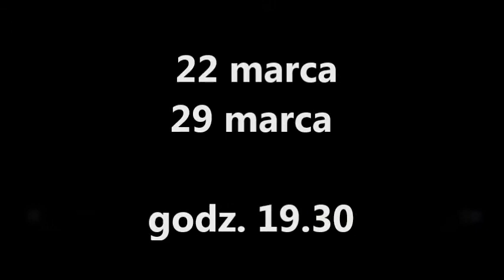ZAPOWIEDŹ MISTERIUM WIARY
Zapraszam wszystkich na ten wspaniały, ponad godzinny spektakl, z pięknymi światłami i cudną muzyką (na żywo!) do kościółka Najświętszego Zbawiciela w Łodzi, w niedzielę, 22 marca 2015 r. o godz. 19.30. Powtórzenie w Niedzielę Palmową, 29 marca 2015 r. o tej samej godzinie.
Pierwszy zamysł Misterium powstał w 2013 r. w okresie Wielkiego Postu. Mogą inni, dlaczego nie my? Było to twórcze pytanie, gdyż w zaledwie trzy tygodnie udało się przygotować spektakl o męce Pana Jezusa i Jego śmierci. Nosił on tytuł – nic odkrywczego – MISTERIUM MĘKI PAŃSKIEJ. Spodobał się on tak naszym parafianom, że postanowiliśmy zrobić następny w 2014 r. Nie chcieliśmy jednak powtarzać tego samego. Powstała więc, już wtedy, myśl o TRYPTYKU dotyczącym naszego zbawienia. Rok temu nasze misterium nazwane zostało MISTERIUM ZBAWIENIA i poruszało wiele innych, istotnych scen z życia Jezusa, począwszy od chrztu w Jordanie. Misterium kończyła scena z przypowieści o marnotrawnym synu.
Tegoroczne misterium zamyka, niejako, całą tę myśl. Dotyczy ono bowiem tajemnicy Mszy Świętej, w której koncentrują się dotąd pokazane misteria. Msza św. jako żywa obecność zbawcza Chrystusa pośród nas, ale i jednocześnie Jego Męka, Śmierć i Zmartwychwstanie. Msza św. widzi się tutaj jako dopełnienie, jako szczyt wszystkiego. Udział we Mszy św., to udział w życiu Jezusa, to zetknięcie nieba z ziemią. Dlatego zatytułowaliśmy tegoroczne misterium: MISTERIUM WIARY – TAJEMNICA MSZY ŚW. Oparte ono jest na objawieniach, zresztą wielu osobom znanych, boliwijskiej mistyczki Cataliny Rivas.
Myślę, że warto nie tylko zobaczyć to przedstawienie, ale przede wszystkim wsłuchać się w głębokie słowa, które mówi Maryja czy Jezus do nas wszystkich. Streszczeniem tych objawień nt. mszy św. są słowa samego Pana Jezusa: MSZA ŚW. - TO JA JESTEM POŚRÓD WAS.
Zapraszam wszystkich na ten wspaniały, ponad godzinny spektakl, z pięknymi światłami i cudną muzyką (na żywo!) do naszego drewnianego kościółka Najświętszego Zbawiciela w Łodzi, w najbliższą niedzielę, 22 marca 2015 r. o godz. 19.30. Powtórzenie w Niedzielę Palmową, 29 marca 2015 r. o tej samej godzinie.

ks. Grzegorz Klimkiewicz
Tajemnica Mszy Świętej - Catalina Rivas